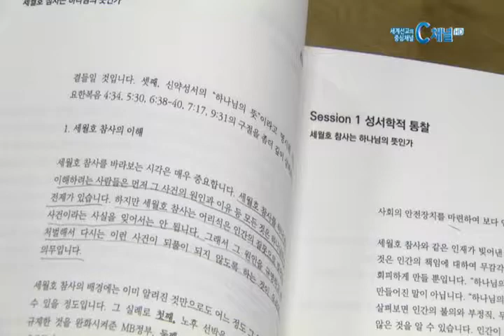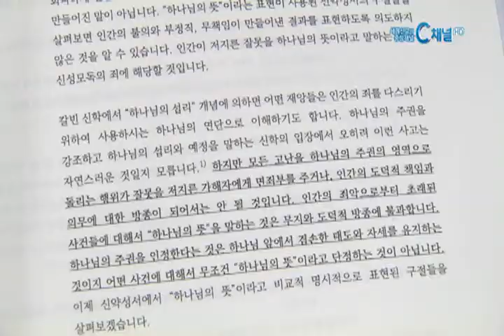[C채널뉴스] 세월호 참사, “하나님의 뜻으로 봐선 안 된다“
설명
2014년 7월 28일
세월호 참사, “하나님의 뜻으로 봐선 안 된다“